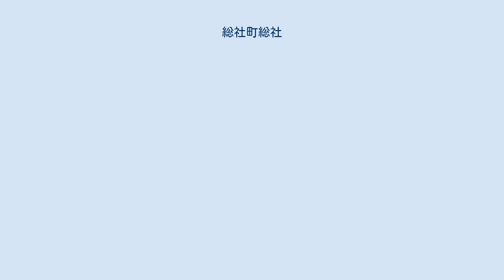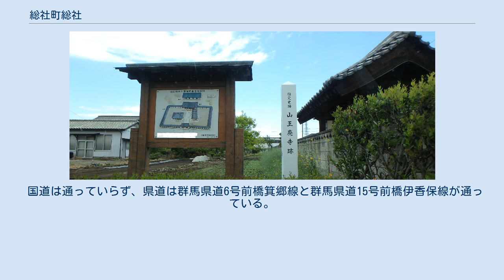総社町総社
日本 」 群馬県 」 前橋市 」 総社町総社 総社町総社（そうじゃまちそうじゃ）は、群馬県前橋市の地名。
2013年現在の面積は2.61km2。
 前橋市の西部、利根川の左岸、榛名山南東麓の台地上に位置している。
 「惣社」という地名は鎌倉時代頃からある地名である。
江戸時代になると、はじめ総社藩領、寛永10年に高崎藩領、旗本安藤氏領を経て、宝永7年には幕府領、寛保2年に沼田藩領、延享4年から前橋藩領だった。
 地名の由来は11世紀後半、国司政治の衰退期に、国史が国内の549社を勧請し神明帳を奉祀し、これを御神体として、上野国総社大明神として宮辺に社殿を建立したことにはじまる。
慶長6年に秋元越中守長朝の領地となり、惣社の地より、上野勝山の地へ城づくりと町割りをして、慶長12年には古来の惣社に「元」の字を加え「元惣社」とし、新城の地を「総社町」と名付けた。
 鎌倉時代頃は「惣社」と書いていたが、江戸時代頃になると、現在と同じ「総社」と書くようになっていった。
 2017年（平成29年）8月31日現在の世帯数と人口は以下の通りである。
 鉄道駅はない。
 国道は通っていらず、県道は群馬県道6号前橋箕郷線と群馬県道15号前橋伊香保線が通っている。
 山王廃寺跡